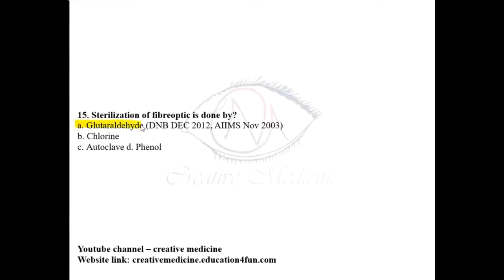14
Hello Friends,
Happy Learning.